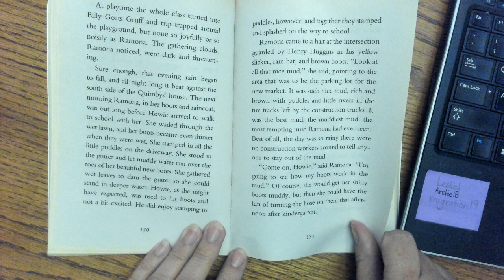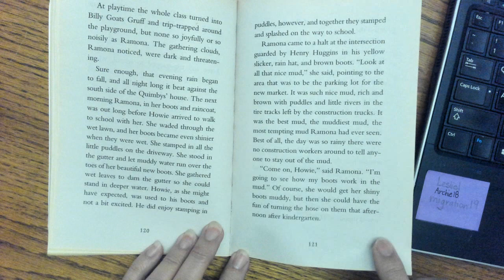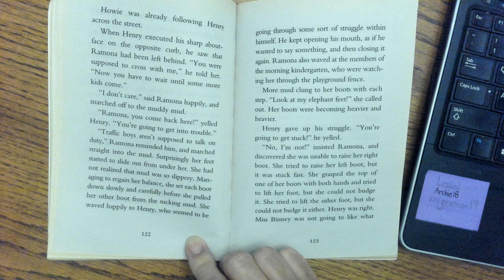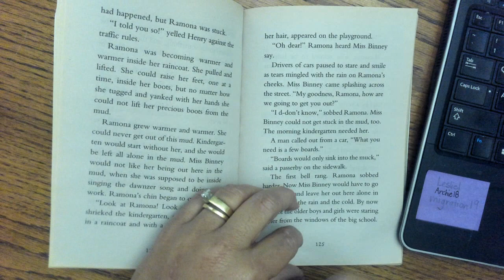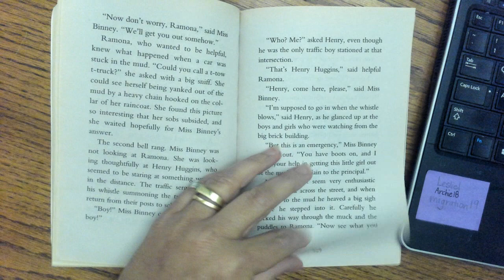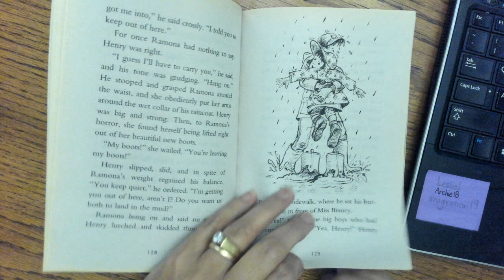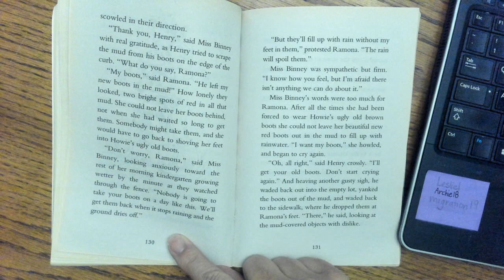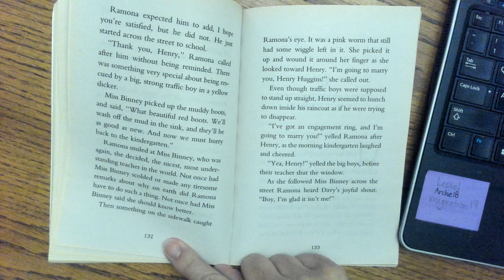Ramona The Pest Chapter 5, Part 2